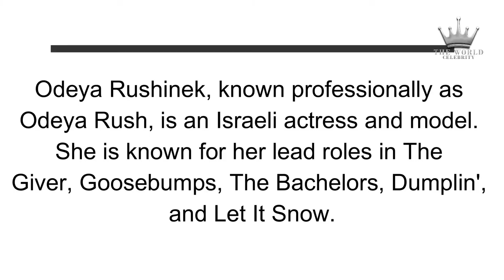Odeya Rush | Israeli actress